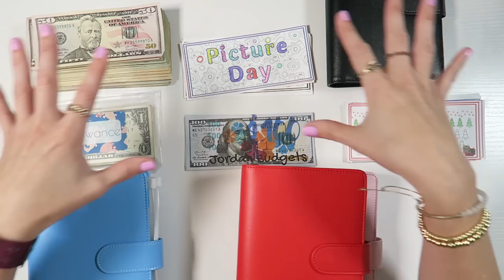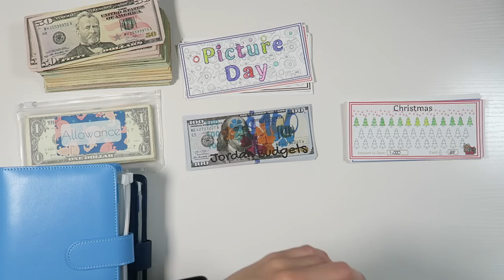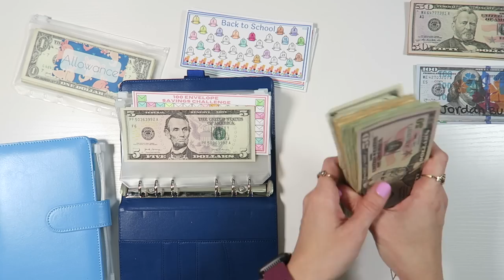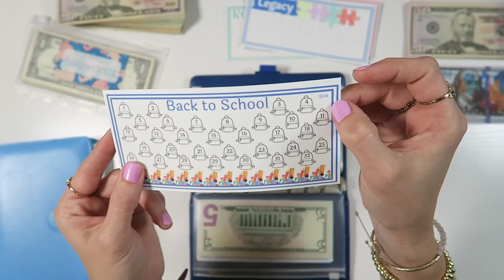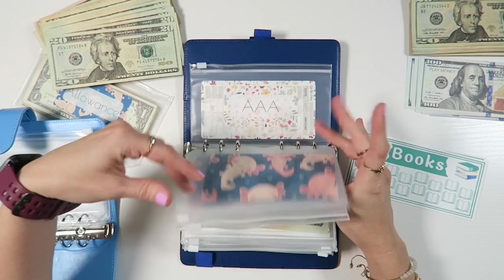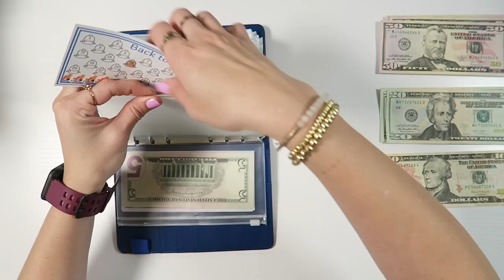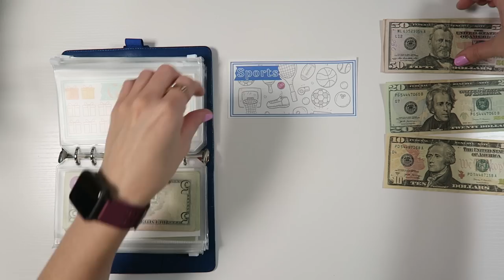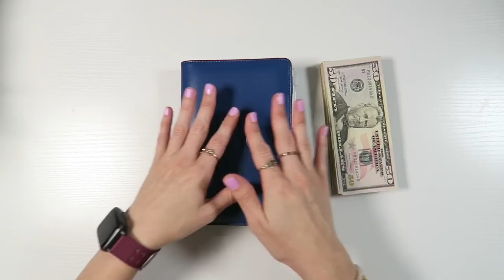CASH STUFFING $2,000 | BUDGET BINDER REDO | SETTING MY FINANCIAL PRIORITIES | JORDAN BUDGETS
Hey budget fam and happy Monday!! To continue our reshuffle of our binders, today we are restarting our sinking funds. We had so many expenses in May so we had to pull some money, but we also took the chance to set our financial priorities and shuffle things around. I don't know if I made it clear in the video, but any placeholder money I put in the binders there is real money going to - or in - a savings account that is linked to that placeholder / fake money. I hope this video makes sense, I know a lot is happening. If you're new here welcome! It's not usually this confusing, I hope you'll stick around haha. Love yall!

Used to film: